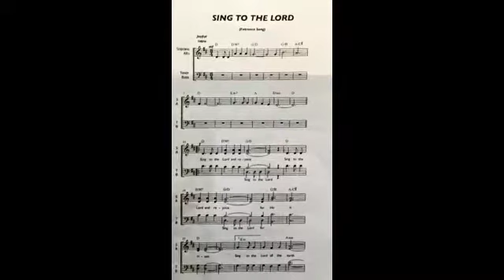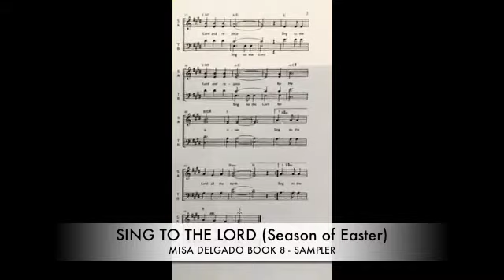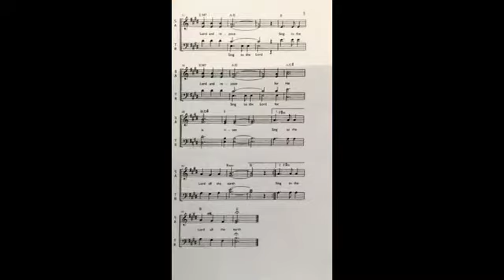SING TO THE LORD - Sampler Please don’t forget to LIKE and SUBSCRIBE!!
Entrance Song for the
(Season of Easter)